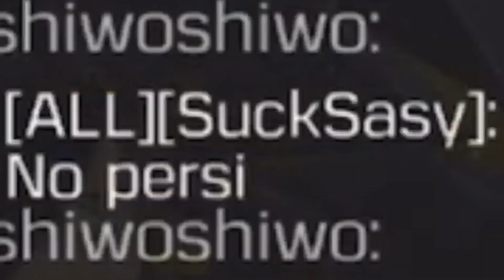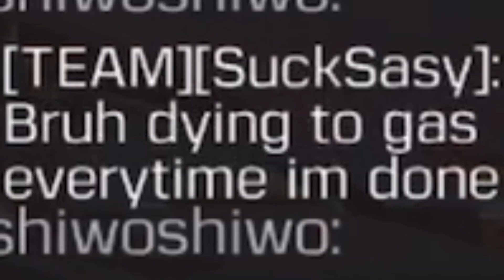M13 but its Slow